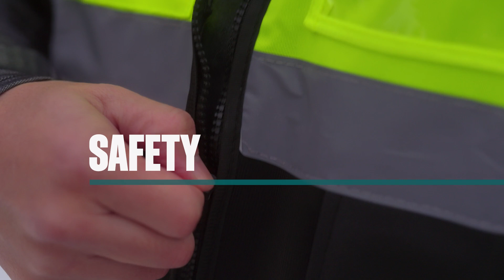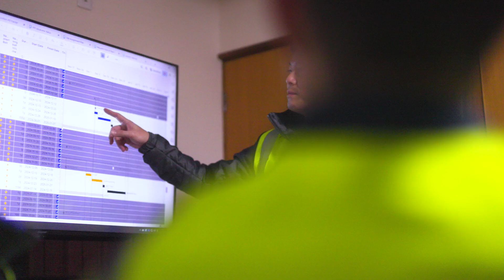Supporting the energy transition in Japan | GE Vernova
Here are the voices of our passionate employees in Japan sharing how are they contributing towards GE Vernova’s purpose while focusing on delivering to the customers, safety and building an inclusive culture at GE Vernova.